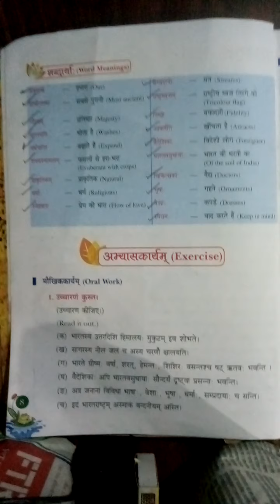7 D Sanskrit literature by kindo miss